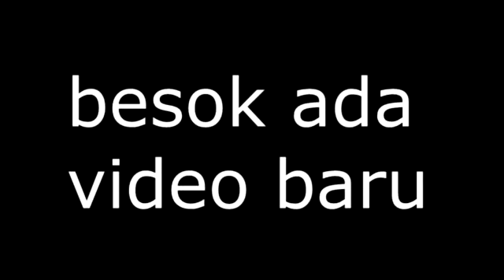Spesial upin ipin tercyduk sama kak ros nonton kimi hime!!!